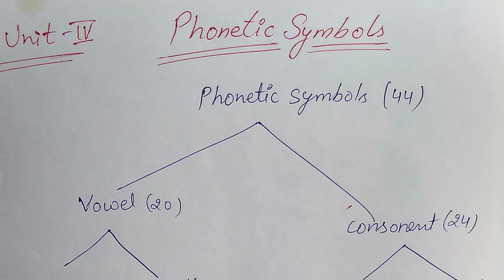Phonetic Symbol REET L1 and L2, language 1 language 2 phonetic symbol l1 l2 language 1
Join us to get Success sooner as possible.